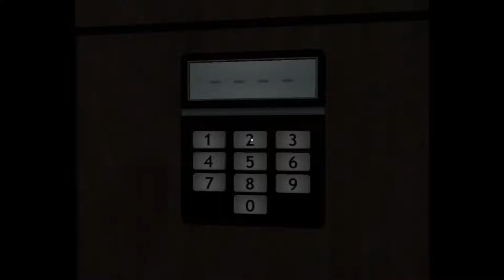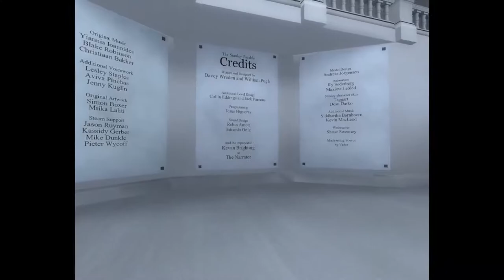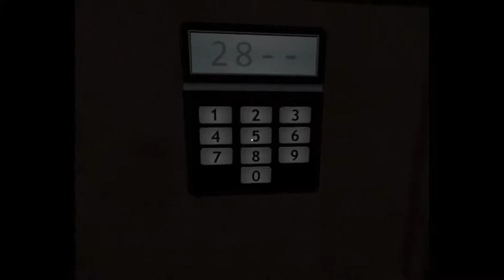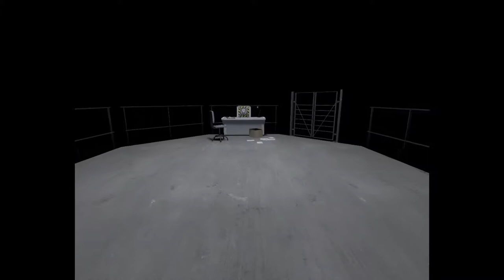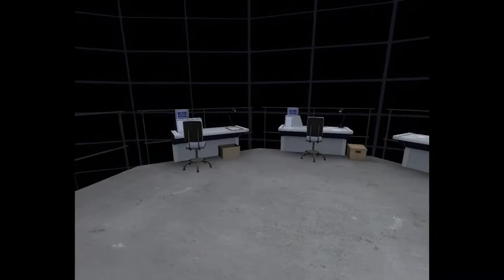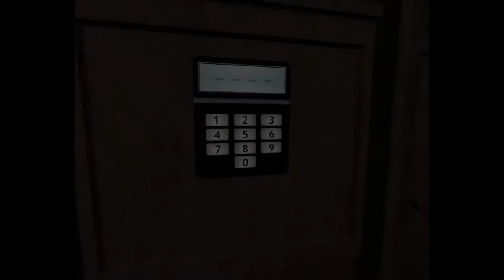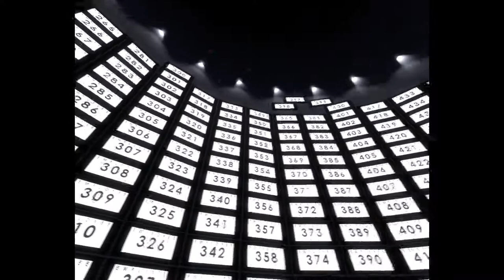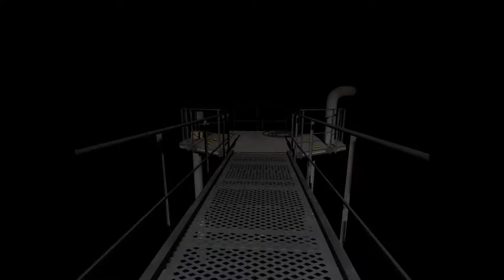THE STANLEY PARABLE EP 2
Ethan is back at The Stanley Parable for round 2!

Special thanks to Brad who did our Outro music. You can find him and his marvellous talent

Editor: Ethan